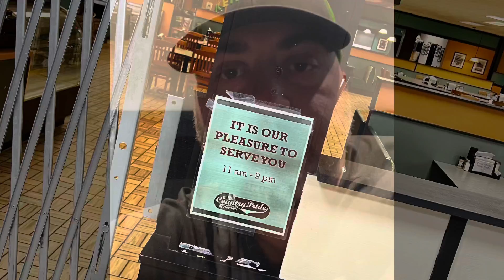OTR!!! PM Service DISASTER!!!ABS Headache, N Airbag Replacement ALL 2 Bring N NEW-YEARS!!!!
My experience with loves truckstop in Canaan NY, doing a PM service. It wasn’t the best customer service and I have to problem solve the issue myself until finally someone helped me. Also a ABS light and a airbag replacement at the TA in Erie PA￼. Was a 360 experience versus loves. Great customer service and they did everything I didn’t have to do nothing. All this while bring in the New Year’s￼ with repairs and 34hr reset lol. Enjoy the video!

Stay blessed